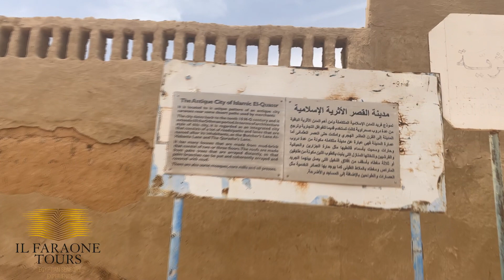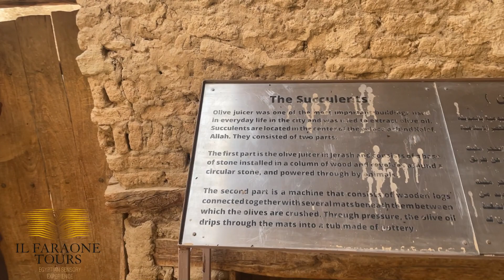Al Qasr : Dakhla Oasis - Egypt